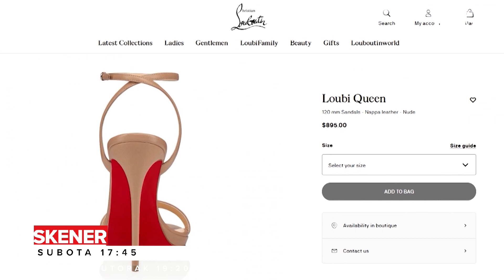ZAPALA NAM JE ZA OKO JEDNA OGRLICA, ŠTA MISLITE KOLIKO VREDI? - Emisija SKENER - Blic TV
Skeniranje može da počne! Nova emisija na Blic TV - SKENER!
subotom od 17.45, reprizno nedeljom u 13.45

Emisija: Skener